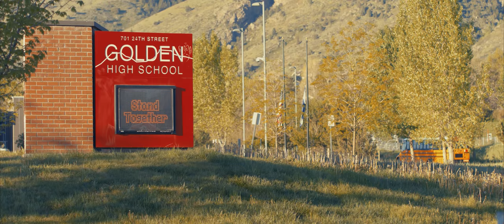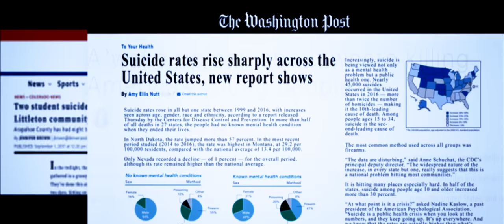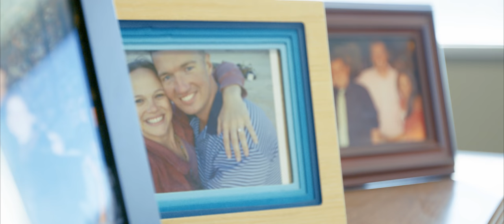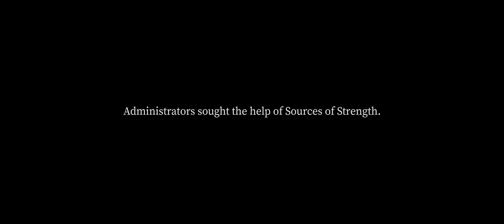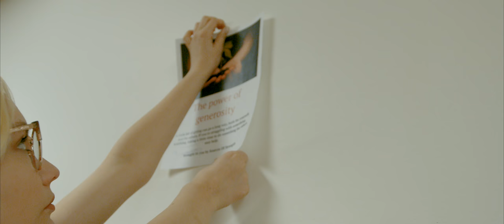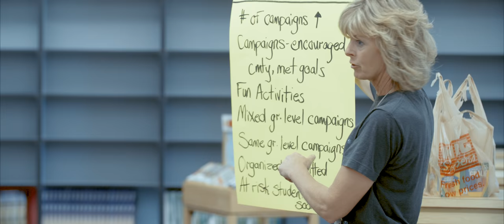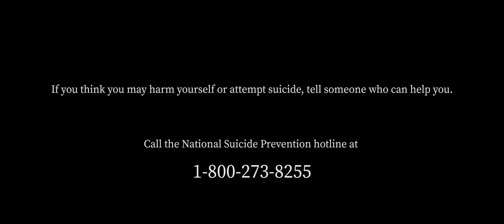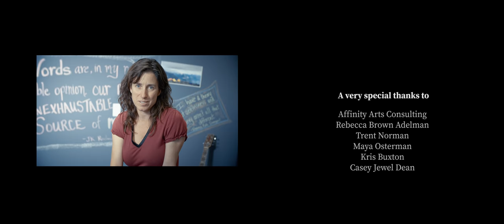Wall of Hope: A Source of Strength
Golden High School lost three students to suicide during the 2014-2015 school year. Following that school year, administrators implemented Sources of Strength, an organization that provides “the highest quality evidence-based prevention for suicide, violence, bullying and substance abuse by training, supporting, and empowering both peer leaders and caring adults to impact their world through the power of connection, hope, help and strength.” The school has not experienced a suicide since addressing this issue.

“Wall of Hope: A Source of Strength” features interviews from Golden Mayor Marjorie Sloan, former Colorado State Senator Mike Johnston, Denver artist Jolt, Golden High School psychologist Chris Reed, employees of Foothills Art Center, as well as GHS graduates and current students, among others.

The documentary revolves around three pillar projects supported by the Arts in Society grantmaking program. The first project featured Dr. Deborah Bryon, Ph.D., teaching an art therapy workshop at Foothills Art Center. The second focused solely on the freshman and sophomore students to Golden High School with an interactive theater performance organized by Affinity Arts Consulting. The final project, and certainly the most involved, focused on a mural created with input from GHS students and painted by Jolt on a retaining wall in Golden, Colorado, that extended farther than 600 feet.